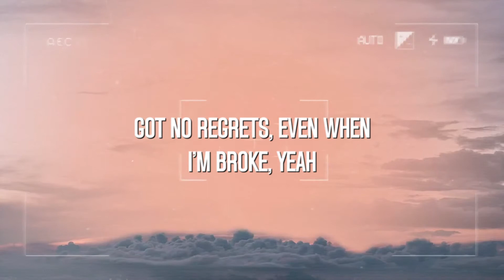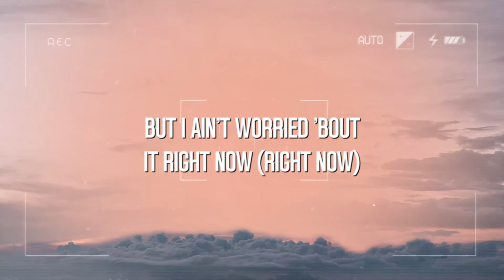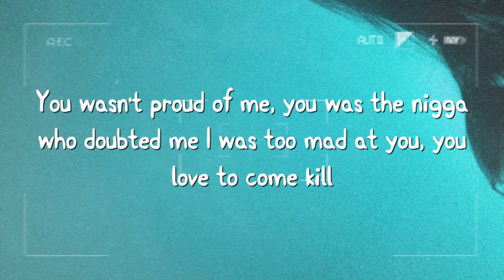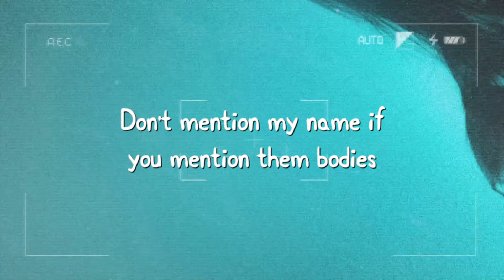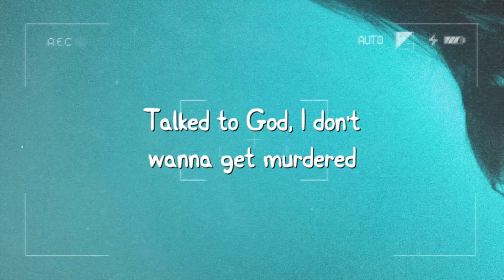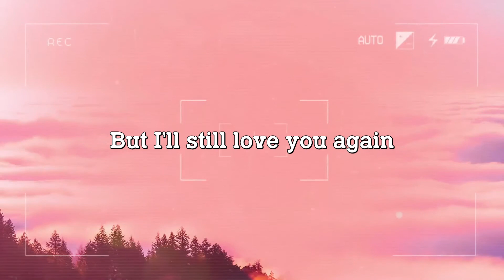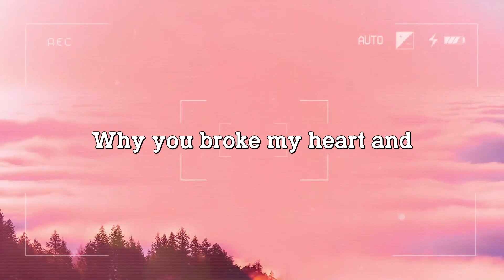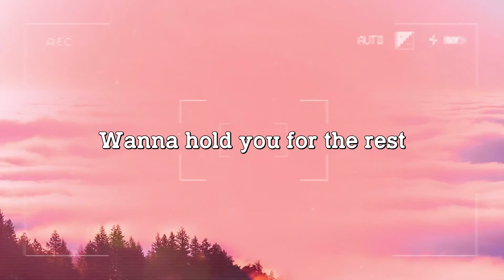I Ain't Worried - OneRepublic [Letra] 🐬